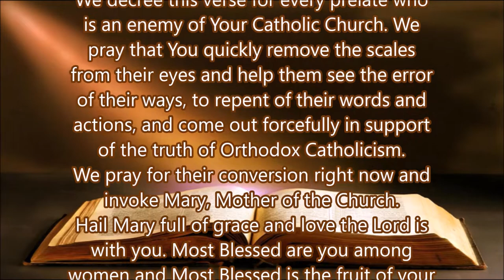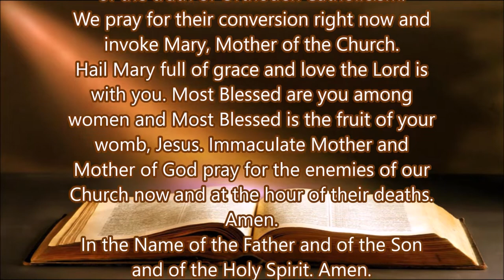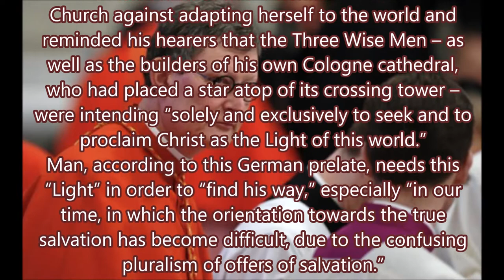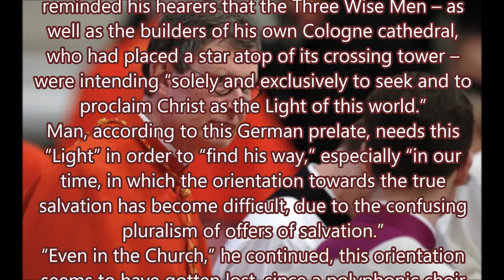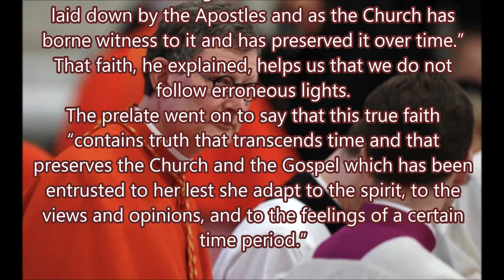Cardinal Woelki Comments